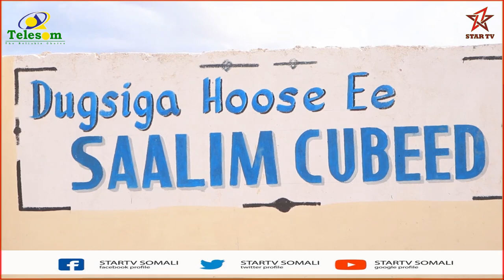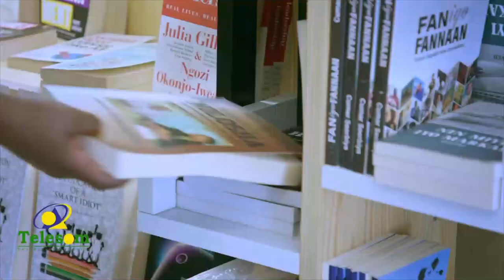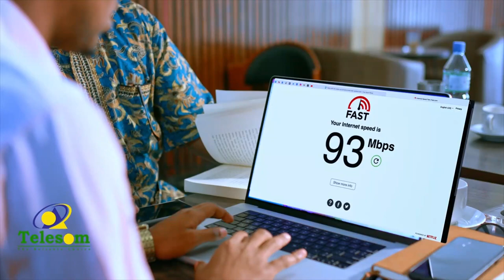Iskuul loogu magac daray Oday Saali Cubeed oo Berbera xadhiga lagaga jaray.